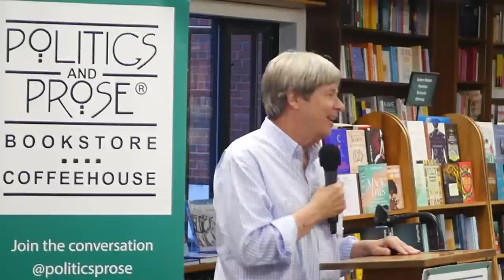Dave Barry — Swamp Story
Watch author Dave Barry's book talk and reading at Politics and Prose bookstore in Washington, D.C.

Jesse Braddock is trapped in a tiny cabin deep in the Everglades with her infant daughter and her ex-boyfriend, a wannabe reality TV star who turned out to be a lot prettier on the outside than on the inside. Broke and desperate for a way out, Jesse stumbles across a long-lost treasure, which could solve all her problems--if she can figure out how to keep it. The problem is, some very bad men are also looking for the treasure, and they know Jesse has it. Meanwhile, Ken Bortle of Bortle Brothers Bait and Beer has hatched a scheme to lure tourists to his failing store by making viral videos of the "Everglades Melon Monster." The Monster is in fact an unemployed alcoholic newspaperman named Phil wearing a Dora the Explorer costume head. Incredibly, this plan actually works, inspiring a horde of TikTokers to swarm into the swamp in search of the monster at the same time villains are on the hunt for Jesse's treasure. Amid this mayhem, a presidential hopeful arrives in the Everglades to start his campaign. Needless to say, it does not go as planned. In fact, nothing in this story goes as planned. This is, after all, Florida.

Dave Barry is the author of more bestsellers than you can count on two hands, including Lessons from Lucy, Dave Barry’s Complete Guide to Guys, Dave Barry Turns Forty, and Dave Barry Is Not Making This Up. A wildly popular syndicated columnist best known for his booger jokes, Barry won the 1988 Pulitzer Prize for commentary. He lives in Miami.